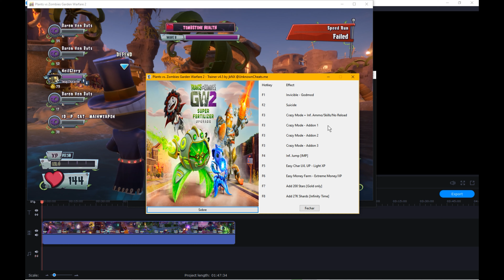PLAYING AS BARON VON BATS IN GRAVEYARD OPS, BONEY ISLAND, PVZ GARDEN WARFARE 2!! (Commentary)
I'LL GET YOUR BLOOD~ BRAINS!!! = BARON VON BAT'S FAMOUS WORDS. ☉-☉
NOW, LET'S DEFEND THE TOMBSTONE, ELSE WE GET WHACKED.